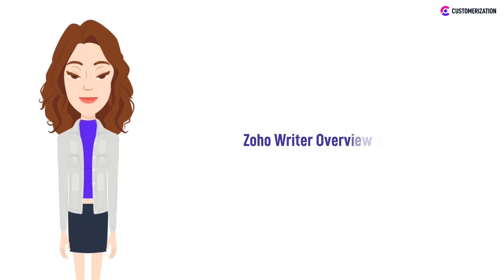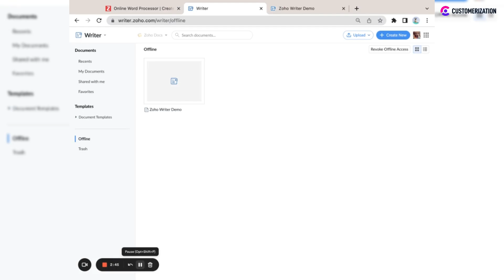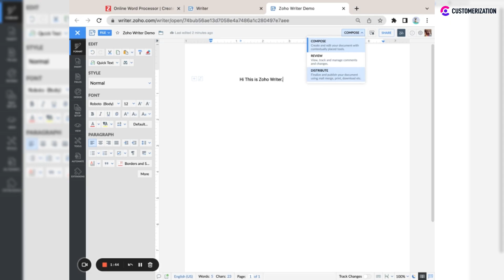Zoho Writer Overview | How To Use Zoho Writer | Zoho Writer App | Zoho Docs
In this video overview, we will talk about Zoho Writer App, because it is a great Google Docs alternative. We will also tell you how to use Zoho Writer and easily create documents online!

Zoho Writer app is a word processor that can be used by your team to write, edit and collaborate on different document types. It offers vast design and automation tools, allowing you to merge your files and publish your work on multiple platforms while providing additional features, such as a writing assistant called “ZIA” to help with grammar, readability and other writing issues and the ability to integrate your work to WordPress and other blog sites.
You can use Zoho Writer using three modes: online, offline and mobile. Zoho writer has three different workspaces: Compose for writing, editing or formatting your article. And lastly distribute which helps in finalizing and publishing of your document but either merging, printing or publishing it to your website.